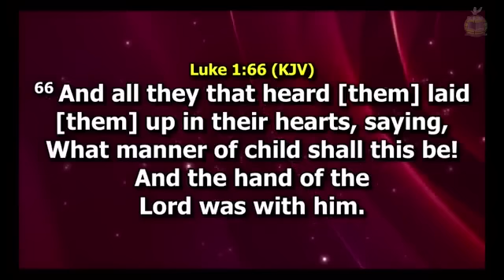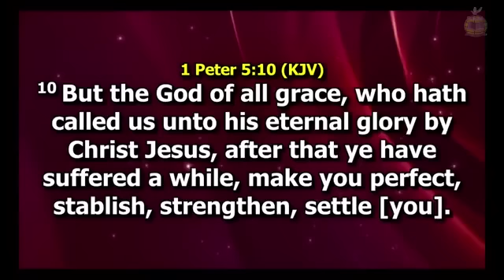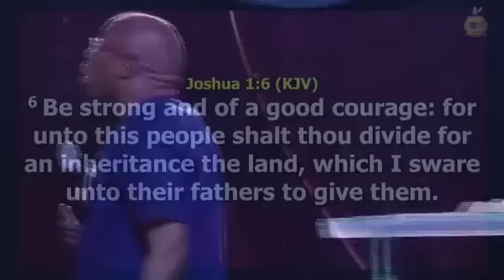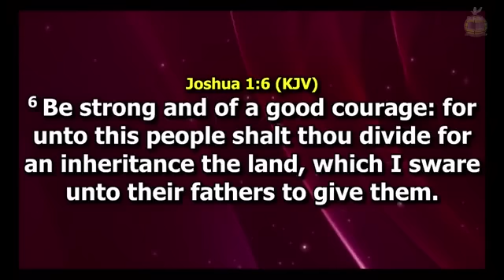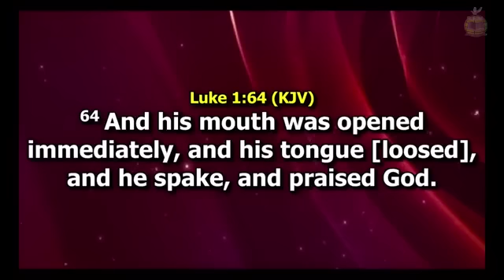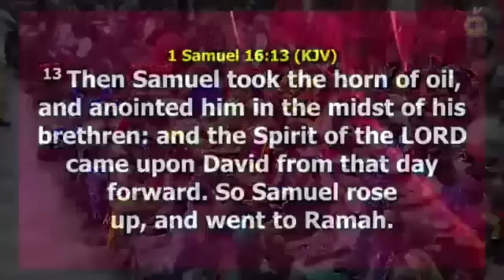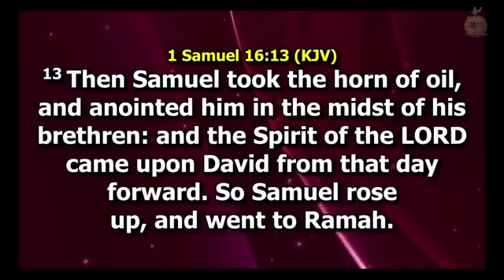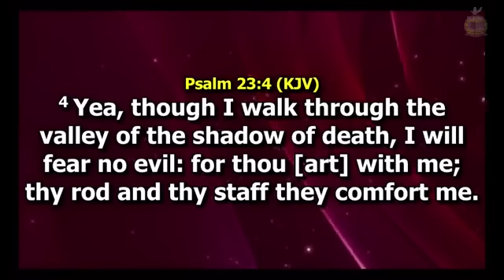The God of Grace | Evangelist Kingsley Nwaorgu